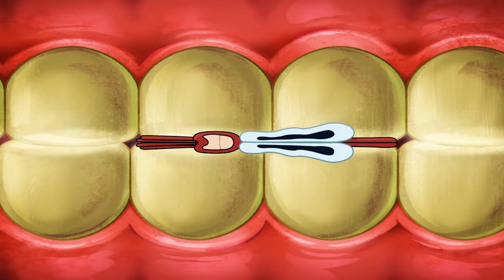Zig & Sharko - NEW SEASON 2 - Bosom Buddies (S02E34) Full Episode in HD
Why are the hyena and the hermit crab such good friends? It turns out that in the past a would-be "mama" raised them side by side...